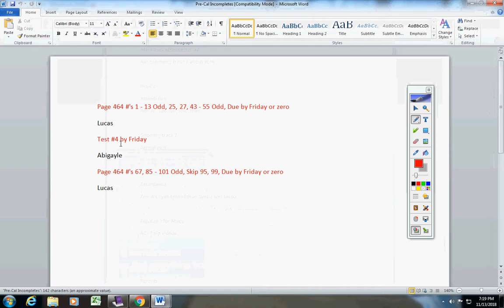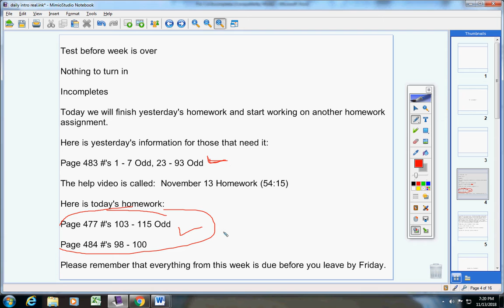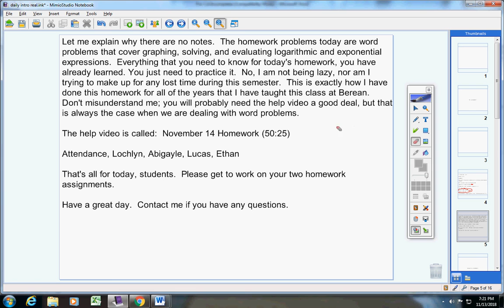Pre Cal November 14